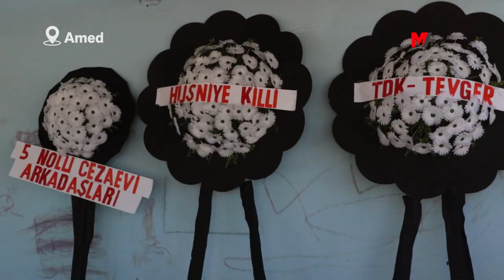HALİDE DÜNDAR ZILGITLARLA SON YOLCULUĞUNA UĞURLANDI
Tedavi edildiği hastanede yaşamını yitiren DDKAD Yöneticisi Halide Dündar, Amed’te yoldaşları tarafından zılgıtlarla son yolculuğuna uğurlandı